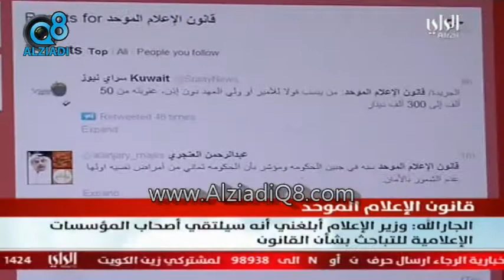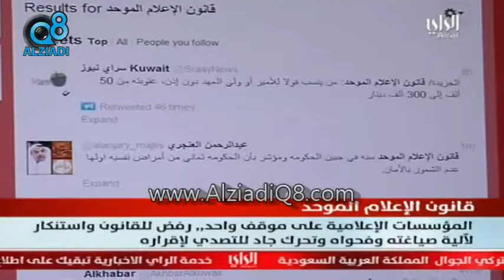قانون الإعلام الموحد المثير للجدل في تقرير رباب بداح مع أحمد الجارالله و محمد الحسيني